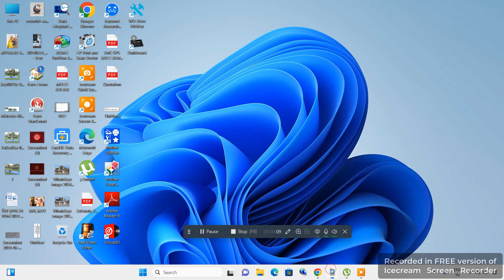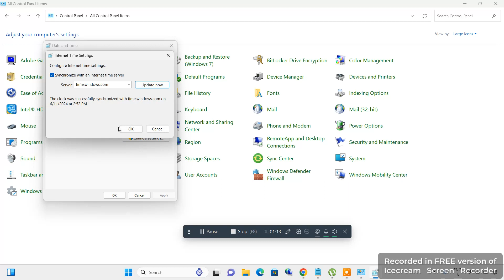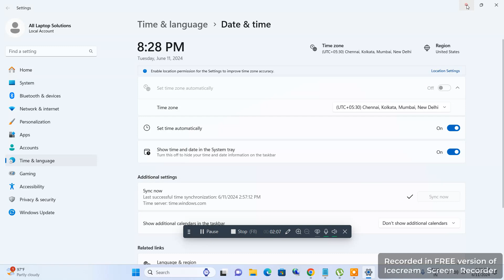Verification is taking longer than expected Check your Internet connection and refresh the page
Check your Internet connection and refresh the page if the issue persists